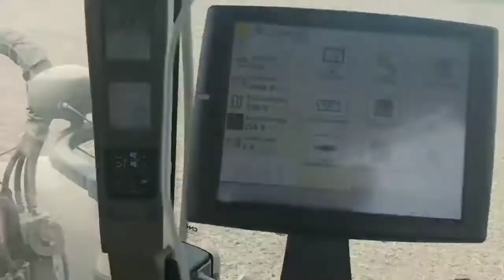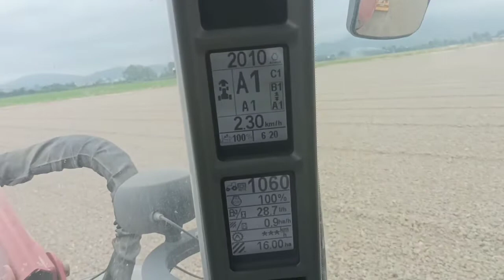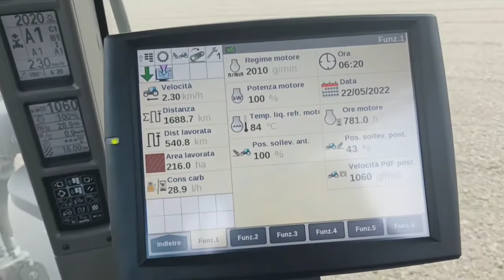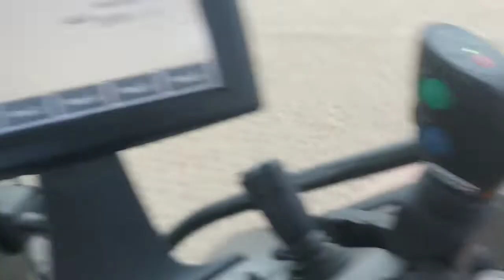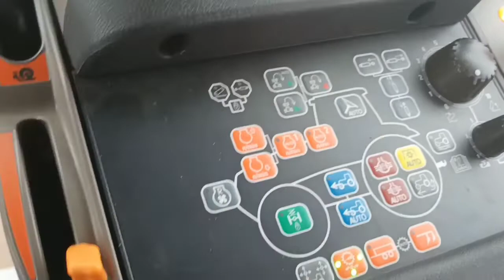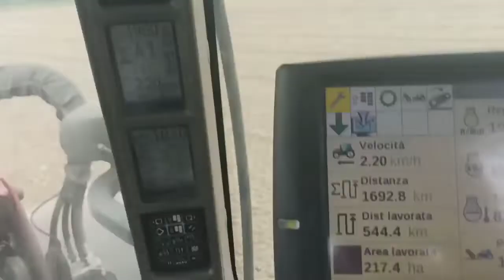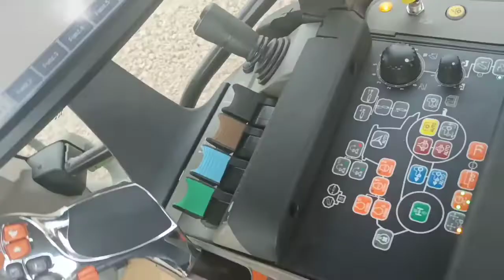Case 150 Tractor ਕਾਹਦਾ ਅੰਦਰੋ ਤਾਂ ਜਹਾਜ ਹੀ ਬਣਾਇਆ ਪਿਆ। ਸਾਰੇ ਫੰਕਸ਼ਨ ਇਕ ਹੀ ਹੱਥ ਵਿੱਚ Control ਕਰ ਦਿੱਤੇ।